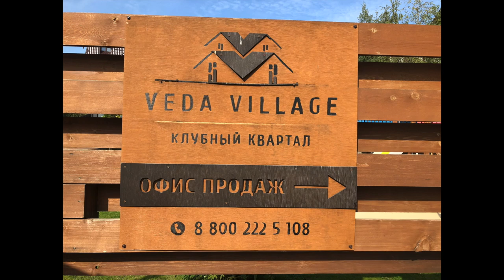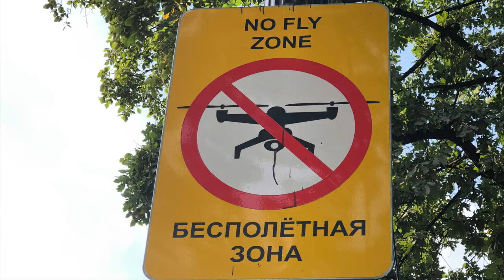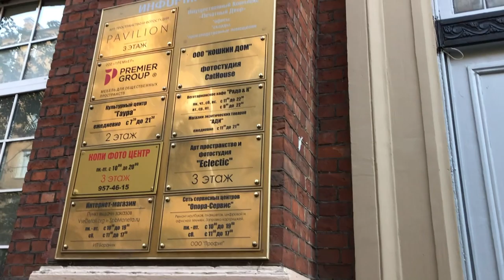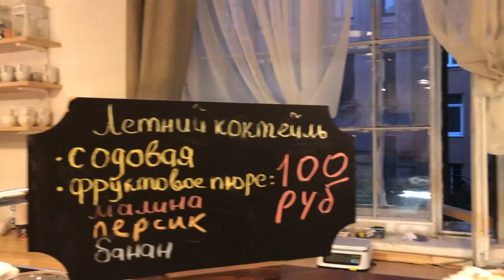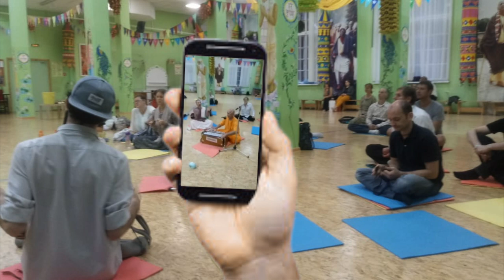:) Oroszországi kalandok 3. Szentpétervár. Bhaktipád Dász